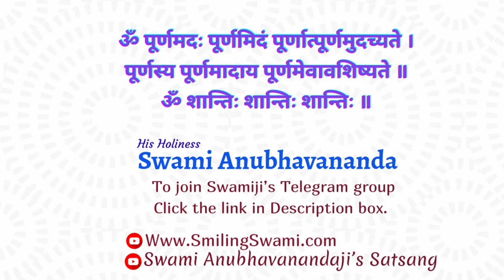Shrimad Bhagavad Gita - Shankar Bhashya | Chapter 9 - Talk 3 | Swami Anubhavananda